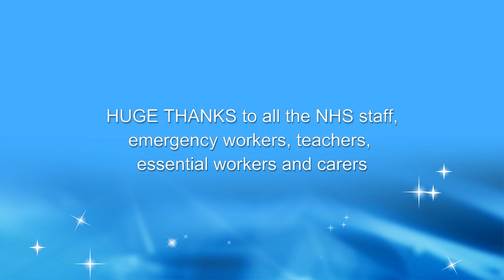Hallam Rugby Sponsored Run for NHS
The Hallam Rugby players challenge: running 1000 miles to raise £1000 for the NHS charities.